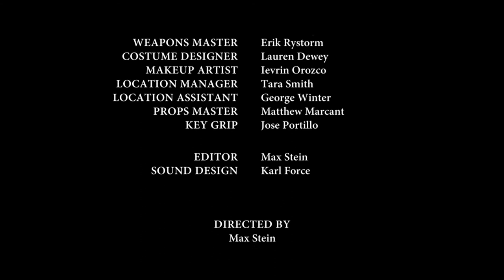PALE HORSE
Short Film